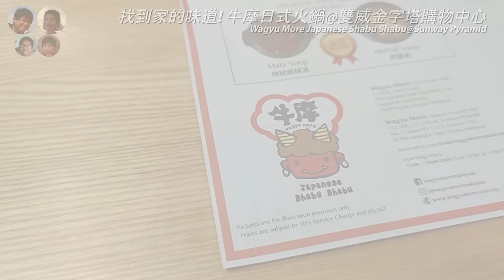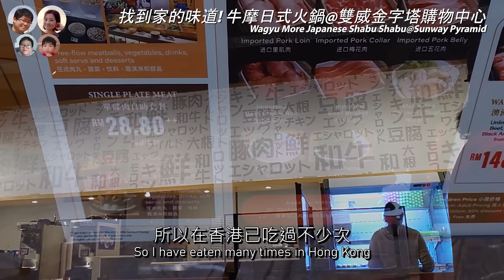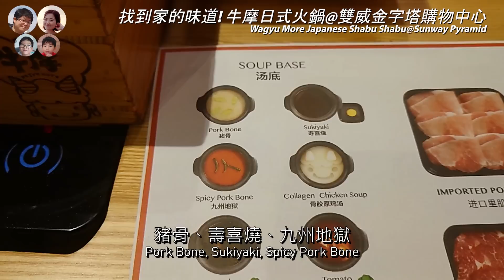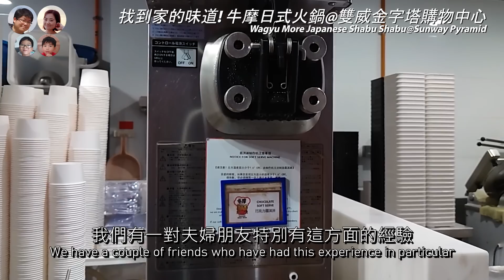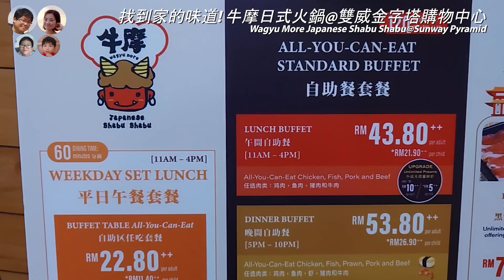[35] 找到家鄉的味道! 牛摩日式火鍋 Wagyu More Japanese Shabu Shabu@Sunway Pyramid 馬拉高Family | 香港人在馬來西亞 | 粵語中英文字幕介紹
[35] 找到家鄉的味道! 牛摩日式火鍋 Wagyu More Japanese Shabu Shabu@馬拉高Family | 香港人在馬來西亞 | 粵語中英文字幕介紹

牛摩 Wagyu More Malaysia (Sunway Pyramid)
LG1.98C, LG 1 Floor, Sunway Pyramid, No 3, Jalan PJS 11/15, Sunway City, 47500 Petaling Jaya, Selangor